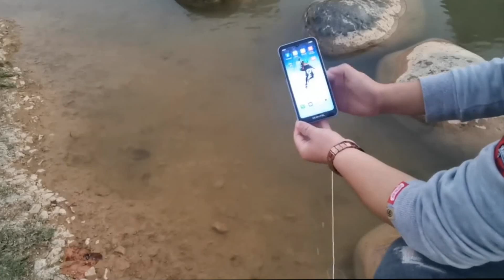OUKITEL Y1000 3G Smartphone Review Price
OUKITEL Y1000 Price - Buy online  -  Compare Prices :

 OUKITEL Y1000 Android 9.0 Mobile Phone 6.08" 19.5:9 MT6580P 2G RAM 32G ROM 3600mAh Fingerprint Smartphone

OUKITEL Y1000 3G Smartphone 6.088 inch Android 9.0 MT6580P Quad Core 2GB RAM 32GB ROM 2 Rear Camera 3600mAh Battery - Black

 Oukitel Y1000 Global Version 6.088 inch HD+ IP68 Waterproof Android 9.0 3600mAh 2GB RAM 32GB ROM MT6580P Quad Core 1.3GHz 3G Smartphone - Black

  Oukitel Y1000 Specs :
 Additional Features: 3G,Face recognition,GPS
Google Play Store: Yes
I/O Interface: 2 x Nano SIM Slot,3.5mm Audio Out Port,Nano SIM/TF Card Slot,Type-C
Waterproof / Water-Resistant: Yes
IP rating: IP68
Sensor: Gravity Sensor,Proximity Sensor
Screen size: 6.088 inch
Screen type: Capacitive
Battery Capacity (mAh): 3600mAh
Battery Type: Non-removable